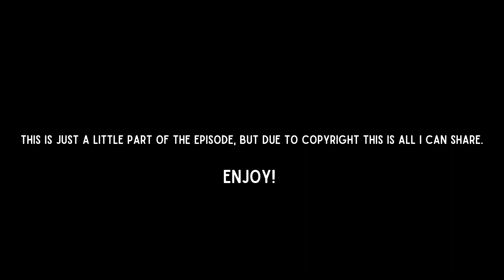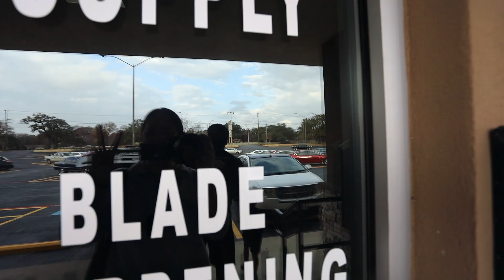We need to catch up...2022 year in review!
What’s up Faith Bound Fam! Let's catch up! Can you believe we are already in 2023? In this video we chat all about how much can change in a year and our favorite moments of 2022. Also, did I mention we were on TV? Crazy! As always, thank you for following our adventures! Love you 🧡

If you’re ever in Central Texas come see us!
New Image Barber Supply in Belton, TX.

✨|| ALL OUR FAVES || ✨📷

Shop our Amazon store! A one stop shop for all of our RV reno favorites, homeschool, camera gear, and more!

|| About Us ||

We're Kathleen and Joseph and in 2019 we decided to stop trading time for money and took the biggest leap of faith of our lives and traveled full time in our RV! While RV life has ended for us, we are now taking on other adventures and we'd love for you to follow along and join the adventure and hopefully inspire you to one day take your leap of faith!

If you shop on Amazon, you can support us for FREE